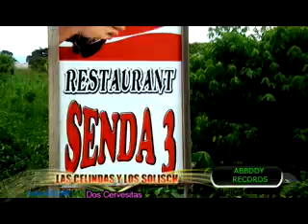GRUPO LAS CELINDAS,DOS CERVESITAS